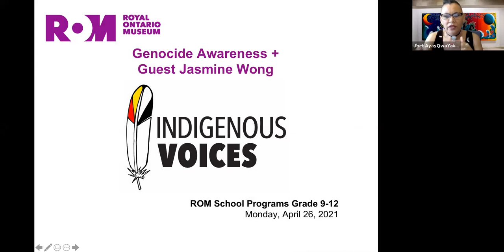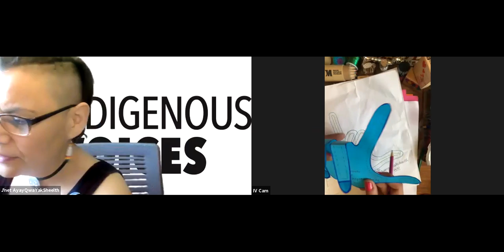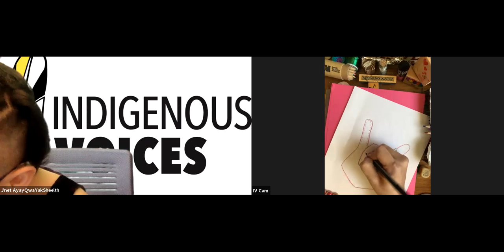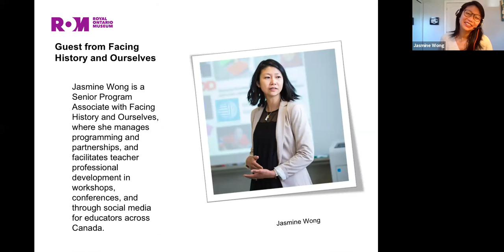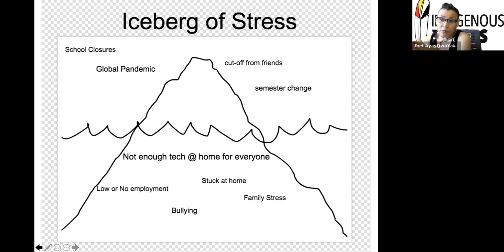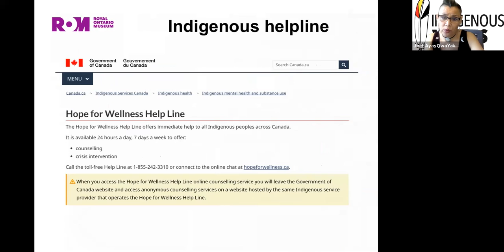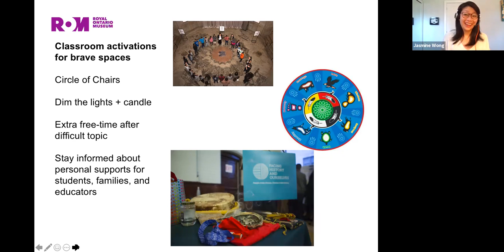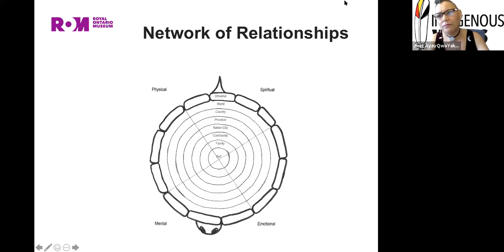Indigenous Voices: Understanding Genocide Awareness Month (Grades 7-12). Season 2, Episode 6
(SENSITIVE TOPIC WARNING)

Middle and high school students and teachers need to prepare for topics linked to genocide (e.g., the Holocaust and Missing Murdered Indigenous Women and Girls (MMIWG)). Bravely join the ROM and Facing History & Ourselves for a self-care art activation and learn about an innovative arts-based project that tackles these difficult topics.

Basic Materials Needed for Art Activity:
- Materials to journal, write, or draw:

Examples include:
- Pencil and eraser
- Ruler
- Colouring materials
- Paper
- Digital drawing materials

Optional additional materials may include:
- Scissors
- Collage materials
- Printer for images printed off the internet
- Clear Scotch tape or glue stick
- Online digital drawing program
- Google Jamboard

This live webinar was presented from the ancestral lands of the Wendat, the Haudenosaunee Confederacy, and the Anishinabek Nation, including the Mississaugas of the Credit First Nation, since time immemorial to today.

Indigenous Voices Creative Production Team:
Sarah Elliott, Digital Content Producer
J'net Ayayqwayaksheelth, Indigenous Outreach and Learning Coordinator
Justin Kewaquado, Kiowa Wind Memorial (KWM) Indigenous Youth Support Staff
Kaya DaCosta, Indigenous Digital Learning Support Staff
ROM School Programs, Curatorial, Photography, Digital, Marketing & Communications Staff

Miziwe Biik works directly with Indigenous community members within the Greater Toronto Area. Learn more by visiting their website at miziwebiik.com

Generously supported by the Slaight Family Foundation. Naulaq LeDrew’s participation is generously supported by the Association for Native Development in the Performing and Visual Arts (ANDPVA).